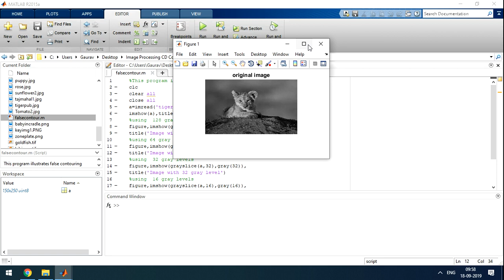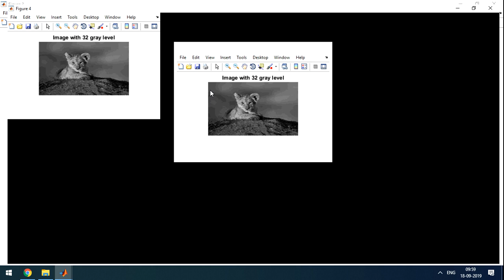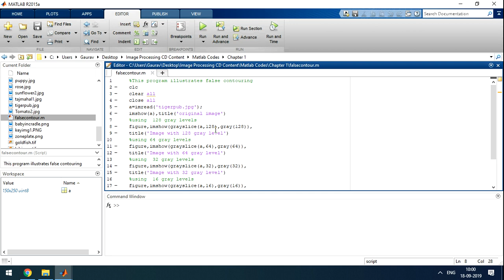Practical 1 Image processing matlab code false contouring image compression